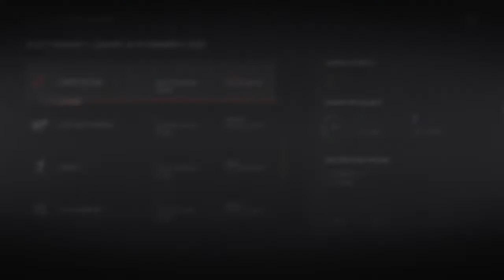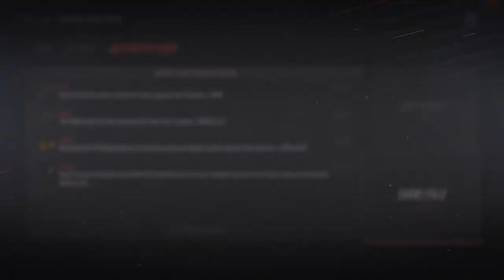#49 January 24, 2029 @ Nashville Predators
3 - 2 OTW
Samsonov: 40 saves, Fortin 2+1. 42:00 – not a bad way to tie up the game
Also, January is over.
January (W – L – OTL): 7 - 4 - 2.

NHL 19, Be A Pro, Superstar Difficulty, Full Sim, D-man, Niagara IceDogs ➡ Buffalo Sabres ⚔ ➡ Winnipeg Jets ✈